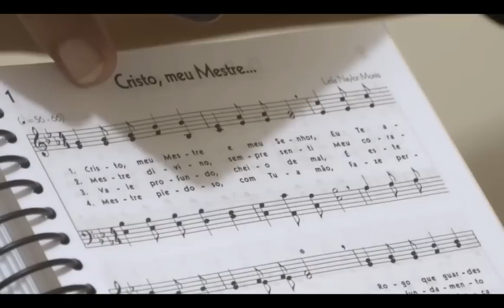Método de Teoria e Solfejo - MTS (Novo Bona CCB) 1º Modulo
A Santa Paz de Deus meus queridos irmãos, estamos Colocando no Ar a Primeira Vídeo Aula do Novo Método da Congregação Crista no Brasil denominado Método de Teoria e Solfejo ou Abreviado MTS o novo BONA da CCB.

▼ TEM O DESEJO DE SER MÚSICO ▼

DESCUBRA COMO 1.600  MÚSICOS ENTRE IRMÃOS E IRMÃS SE OFICIALIZARAM NA CCB
Nossa metodologia simples, clara e objetiva, vai te ensinar TEORIA MUSICAL para ser aprovado no TESTE DE OFICIALIZAÇÃO!

▼ JÁ CONHECE NOSSAS MÍDIAS SOCIAIS ▼

Dúvidas e sugestões deixem um Comentário e Fiquem Todos com A Santa Paz de Deus